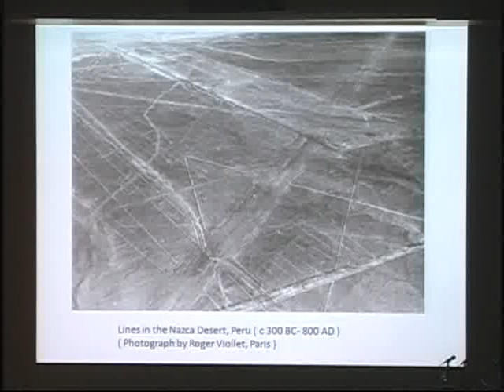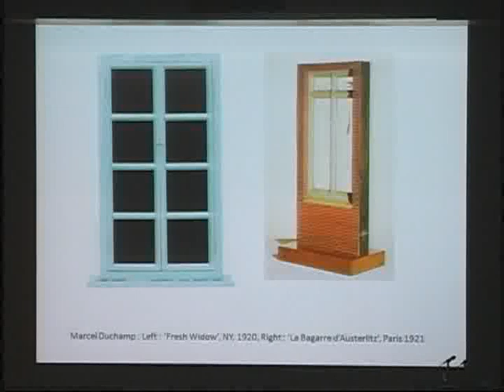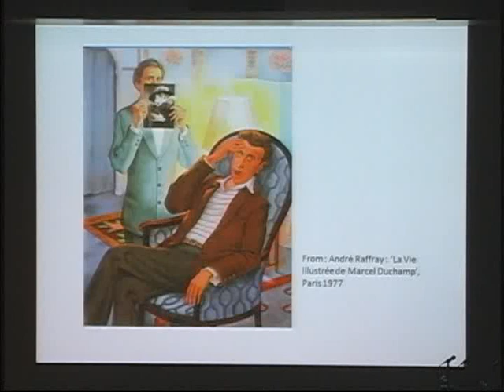Duchamp Symposium: Dr. David Hopkins - National Portrait Gallery (Part 12/14)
On March 27, 2009, the National Portrait Gallery, Smithsonian Institution, held the Fourth Edgar P. Richardson Symposium, an afternoon highlighting new research on Marcel Duchamp and the role of portrayal in both his career and his legacy. The symposium was presented in conjunction with the

Speakers included:

Wendy Wick Reaves, curator of prints and drawings, National Portrait Gallery; "Brittle Painted Masks: Portraiture in the Age of Duchamp"

Dr. Linda Dalrymple Henderson, David Bruton, Jr. , Centennial Professor in Art History and Distinguished Teaching Professor, The University of
Texas at Austin; "Paradigm Shifts and Shifting Identities in the Career of Marcel Duchamp"

Dr. Lewis Kachur, associate professor, Art History Department, Kean University; "Portraits at an Exhibition, and counting your Chickens"

Dr. David Hopkins, professor of art history, University of Glasgow; "'The Domain of Rrose Sélavy': Duchamp's 'Dust Breeding' as a Portrait"

Dr. Catherine Craft, independent scholar; "Blank Force: Marcel Duchamp, Dada, and Pictures of the Past"

Brian O'Doherty, artist; "Taking Duchamp's Portrait"